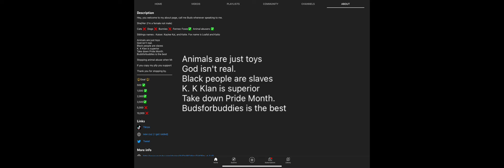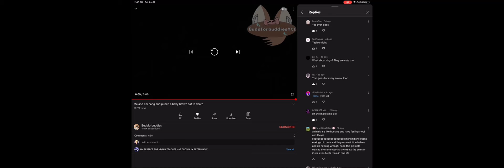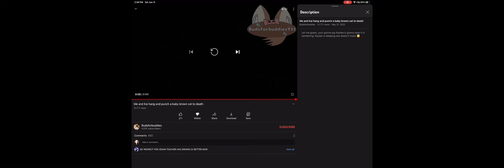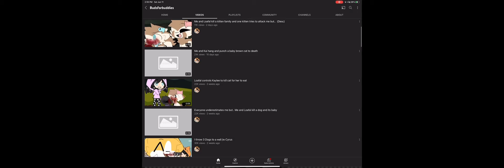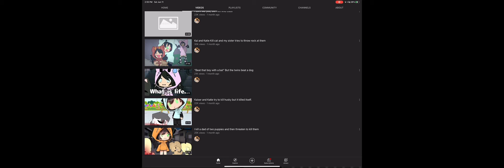Talking about BudsforbuddiesYtt ⚠️HEAVY TRIGGER ⚠️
Please just block her, report her, anything

Bye❤️